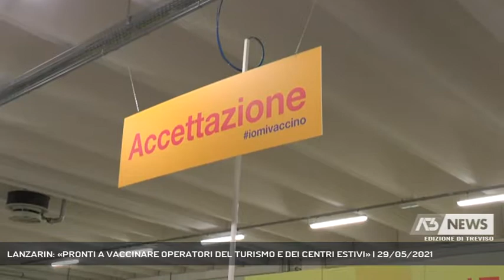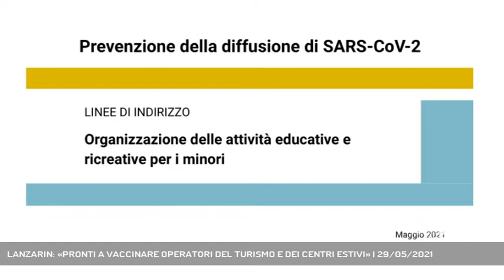LANZARIN: «PRONTI A VACCINARE OPERATORI DEL TURISMO E DEI CENTRI ESTIVI» | 29/05/2021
A3 NEWS Treviso 29/05/2021 - VENEZIA - Operatori del turismo e dei centri estivi. Sono queste le categorie che la Regione vuole vaccinare già nei prossimi giorni. "Una priorità per mettere in sicurezza attività e servizi fondamentali", dice l'assessore Lanzarin. Diffuse intanto le linee guida per la riapertura di centri e campi estivi.  || Operatori del turismo e dei centri estivi: queste le priorità nella campagna vaccinale, cui sta lavorando la Regione accanto alle Ulss del territorio. I numeri non sono indifferenti, soprattutto per il comparto turistico, ormai ai nastri di partenza.Da vaccinare quanto prima anche il mondo dei centri estivi che – dal 7 giugno con il Veneto in zona bianca – tornerà ad accogliere bambini e ragazzi.Intanto sono state diramate le nuove linee guida regionali per la riapertura dei centri, il principio - afferma l'assessore regionale Manuela Lanzarin - è stato quello della massima semplificazione. Genitori e operatori dovranno firmare un patto di responsabilità dove si impegnano al mantenimento di comportamenti corretti e alla segnalazione di casi sospetti. Ogni centro disporrà poi di un Referente Covid con i partecipanti suddivisi in gruppi omogenei, le cosidette bolle, ma novità di quest'anno non ci saranno limiti numerici rigidi per le singole formazioni. Questo significa, di fatto, più disponibilità di posti rispetto al 2020.Registrazione degli accessi, materiale biodegradabile per i pasti, igienizzazione gli altri punti salienti del documento.Ritornado alla campagna vaccinale Lanzarin guarda alle nuove mosse del Commissario, che dal 3 giugno ha annunciato l'addio al sistema delle fasce d'età. - Intervistati MANUELA LANZARIN (Assessore Sanità Regione Veneto) (Servizio di Cristian Arboit) - Segui Antenna Tre anche sul digitale terrestre! Visita il sito